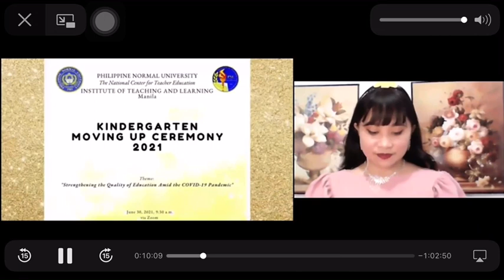INTRODUCTION AS GUEST SPEAKER FOR PNU-ITL KINDERGARTEN MOVING UP CEREMONY SY 2020-2021